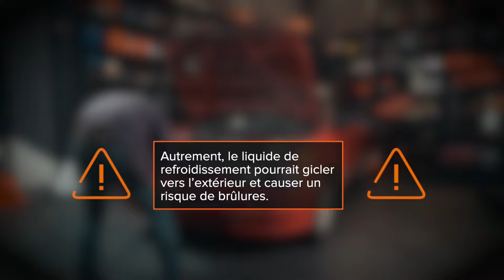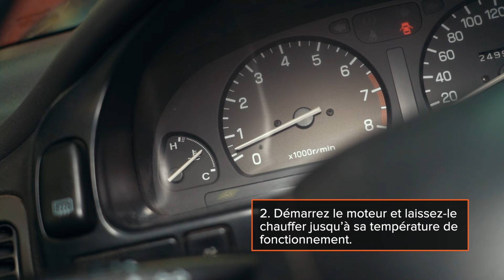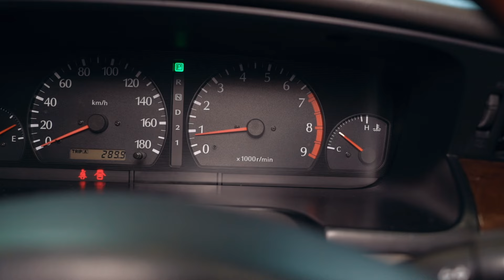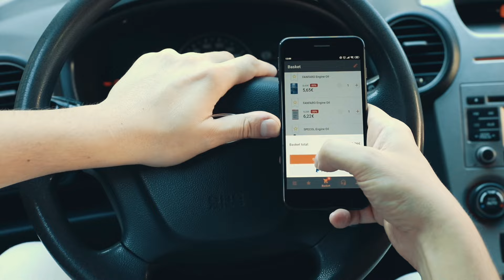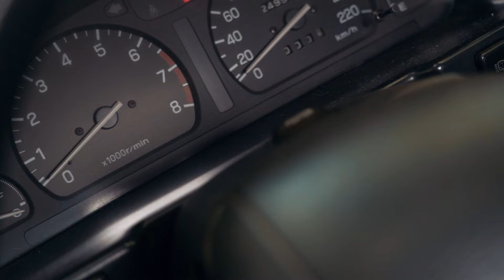Que faire si le chauffage de votre voiture ne fonctionne pas | Les conseils d’AUTODOC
Lorsque les températures baissent, vous pouvez vous rendre compte que votre chauffage ne fonctionne pas.

Que dois-je faire si de l'air froid sort des bouches de ventilation ?

Regardez notre vidéo pour apprendre comment inspecter et résoudre le problème du chauffage vous-même 👨‍🔧

00:00 — Que faire si le chauffage de votre voiture ne fonctionne pas
00:11 — Que faire si le chauffage ne chauffe pas
02:20 — Une pompe à eau qui fuit ou coincée.
02:49 — Un thermostat coincé ouvert.
03:23 — Air présent dans le système de refroidissement.
04:42 — Conseils pratiques lors de la réparation d’un chauffage de voiture

🛒 Vous trouverez sur notre site une vaste sélection de pièces automobiles d’intérêt